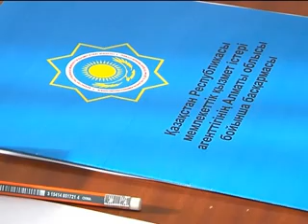NOVOSTI 26 12 14